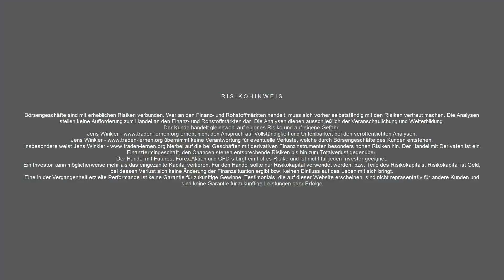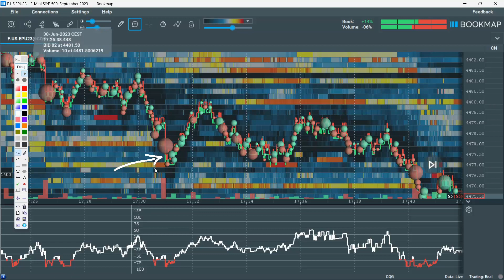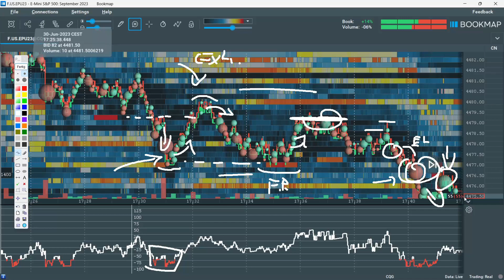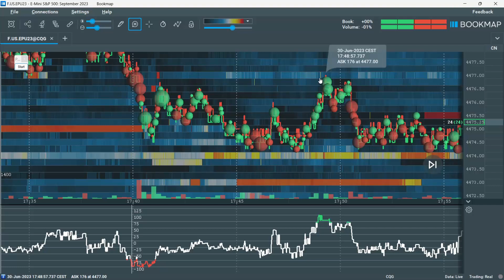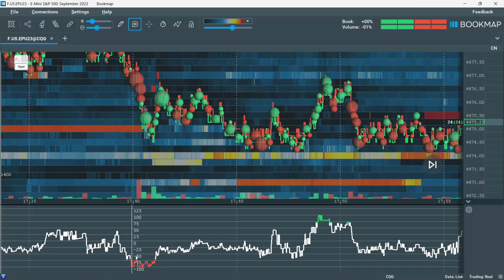ALLES was DU über Orderflow wissen musst!